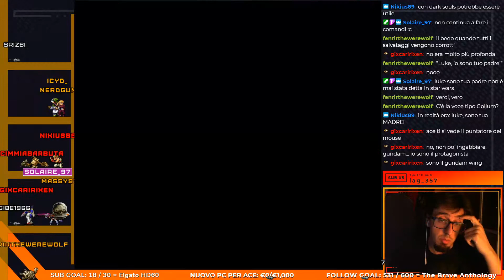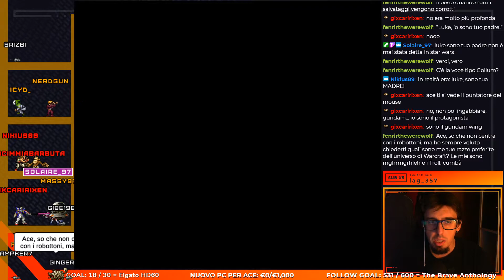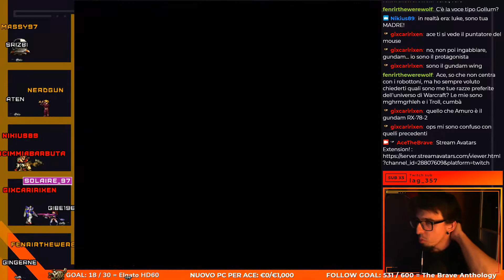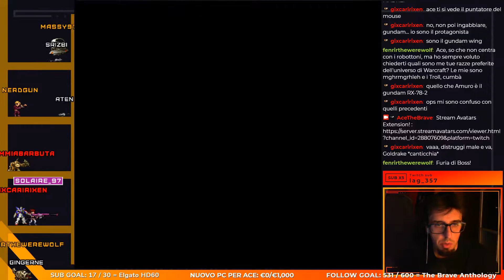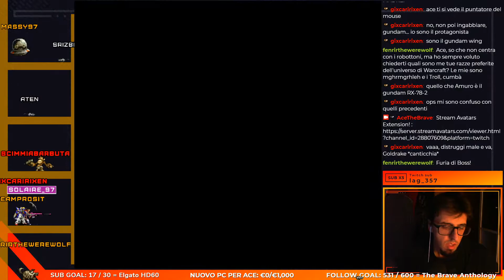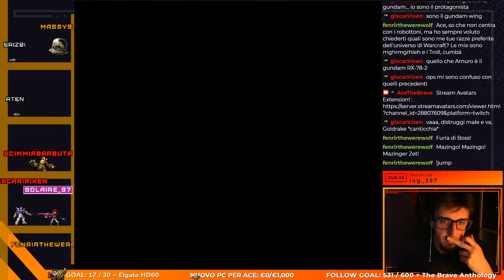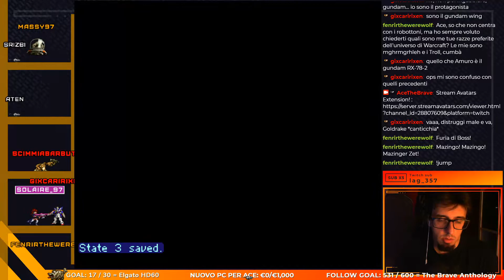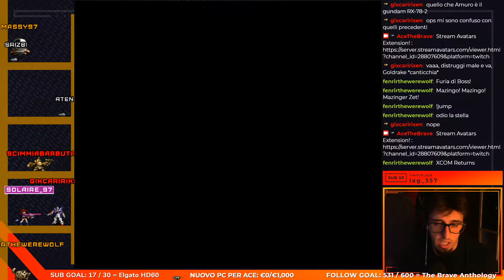[L'OMBRA DI SCIROCCO] Super Robot Wars 2 #13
Namaste! E benvenuti al secondo capitolo di questo straordinario franchise ancora così poco conosciuto in Italia: Super Robot Wars 2, per NES! Il gioco è uscito originariamente su Famicon in Giappone, ma è poi stato tradotto amatorialmente da Aeon Genesis in inglese e da Wolfgare in italiano, la cui versione è quella che vedete a schermo! Riusciranno i nostri super robottoni a prendere a sberle tutti i nemici? Scopritelo!

SEGUI SUL SITO VIOLA!
BATTLE.NET! AceTheBrave#2998